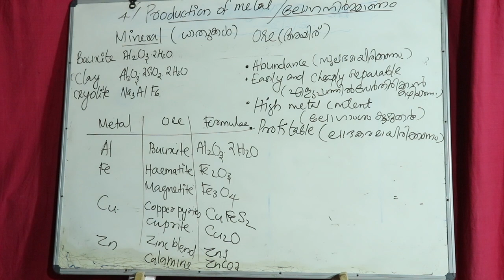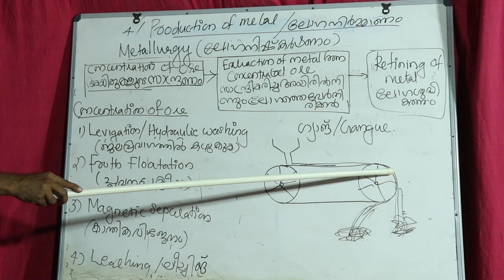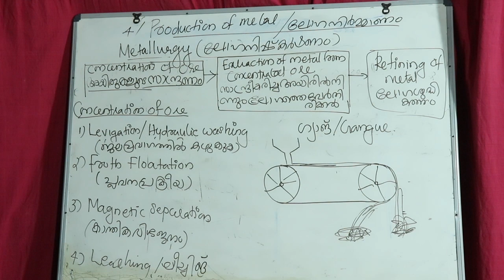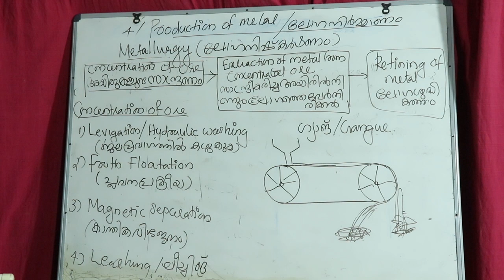SSLC Chemistry Chapter.4 PART 1